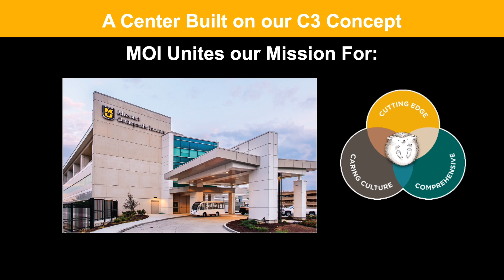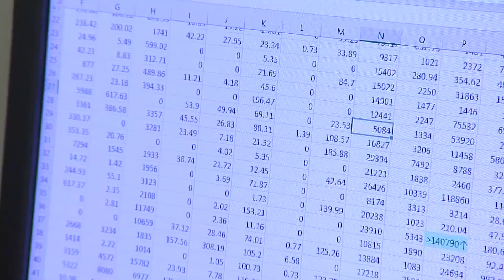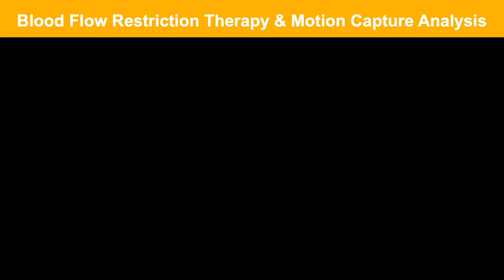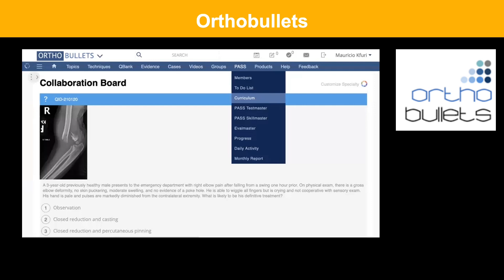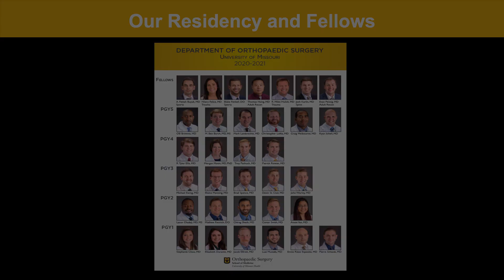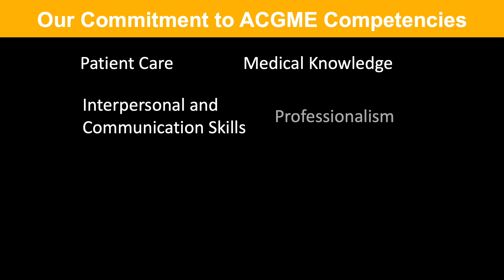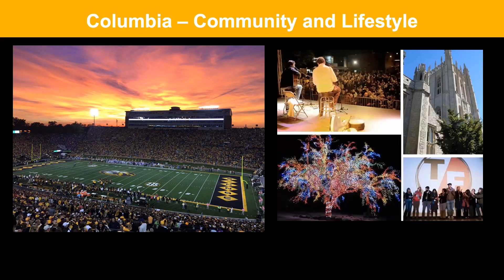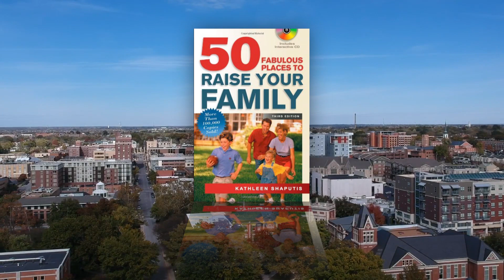Missouri Orthopaedic Institute: Orthopaedic Surgery Residency